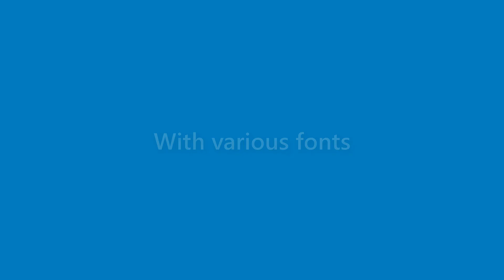Xander Phelps - appearance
Name Look - Xander Phelps - appearance. In this video we present "Xander Phelps" name look and feel in various scenarios.
This video will cover:
How does "Xander Phelps" look as a personal letterhead?
How does "Xander Phelps" look on a business card?
How does "Xander Phelps" look on a computer/laptop screen?
How does "Xander Phelps" look with different background colors?
How does "Xander Phelps" look with various fonts?